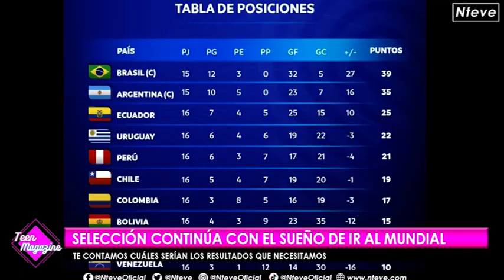Nteve | CONTINÚA EL SUEÑO MUNDIALISTA, RUMBO A QATAR 2022